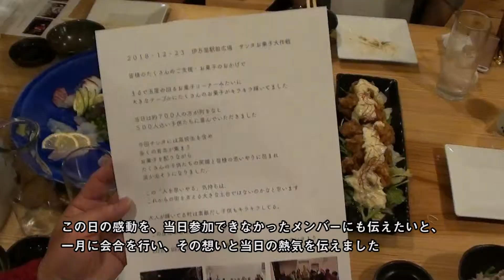SAGA Localist お試し地域づくり活動 No 11 森永 一紀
【SAGA ローカリストアカデミー　お試し地域づくり活動】
 昨年（2018年）９～１０月に開催されたSAGAローカリストアカデミー！
 その後、参加者が試験的に地域づくり活動へ参加する「お試し地域づくり活動」の
 様子を追ってみました。

　地域を活かし、佐賀をつくる

　地域づくり活動をとおして次世代の佐賀をつくる、熱い想いと遊び心を持ち合わせた12人の志士たちを、人は「ローカリスト」と呼ぶ。
　全員に共通することは、「好きな」ことを、「無理なく」、「続けて」いること。
　参加者であるネクストローカリストたちの今後の活動に期待です☆